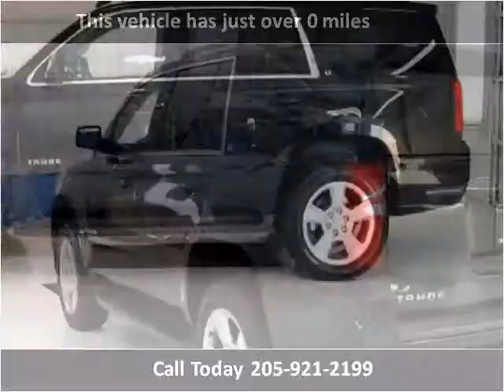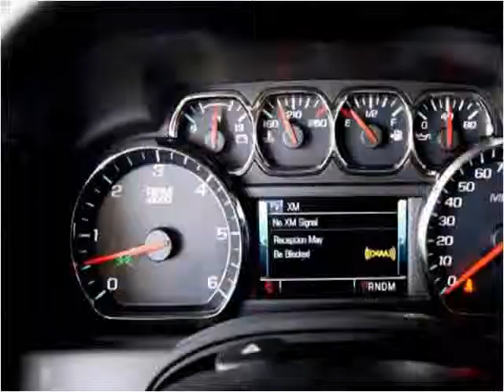2015 Chevrolet Tahoe New Cars Hamilton AL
This 2015 Chevrolet Tahoe is available from Fikes Chevrolet.